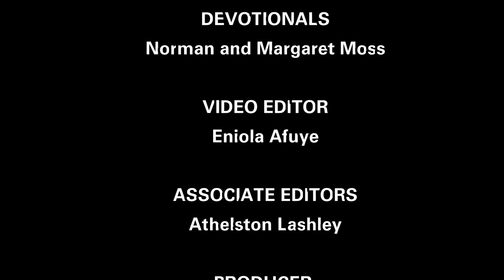His Kingdom // Norman & Margaret Moss